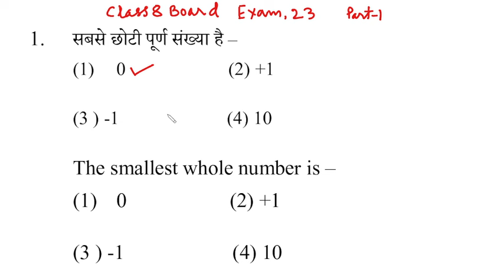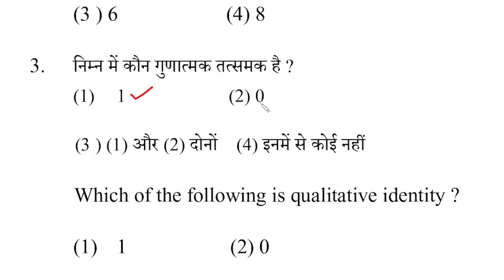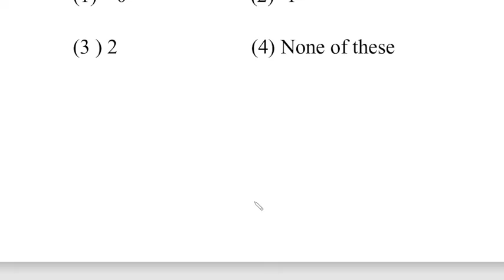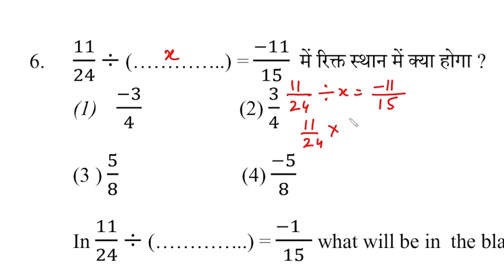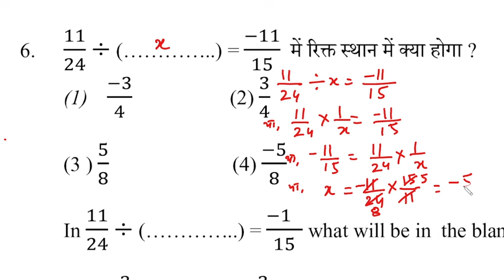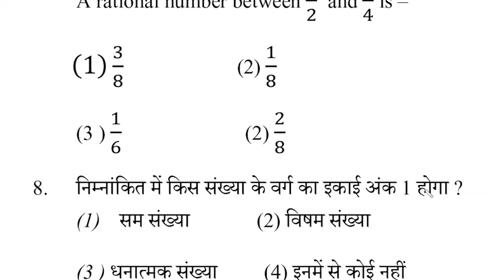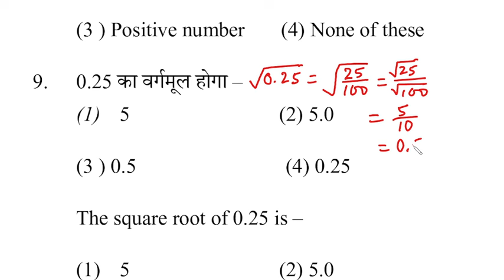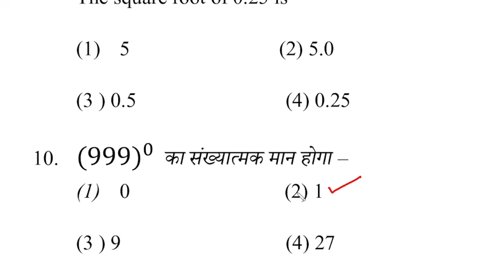CLASS 8 BOARD EXAM, 2023 - MATHS SOLVED QUESTION PAPER WITH COMPLETE EXPLANATION - PART 1